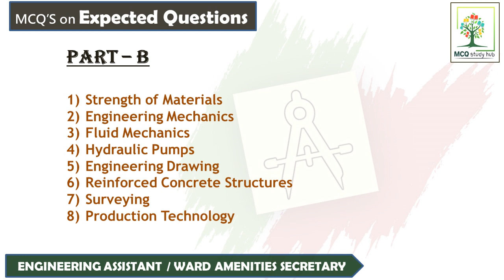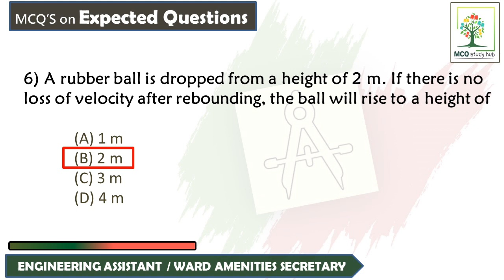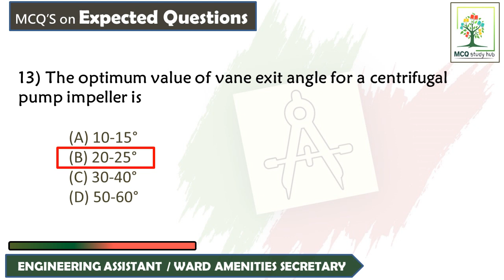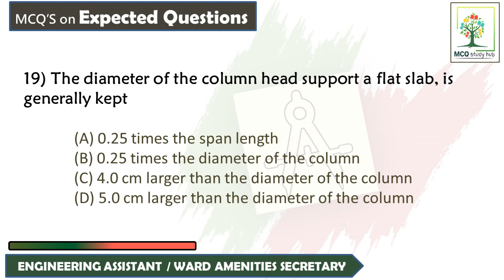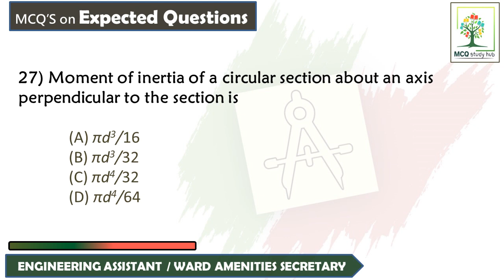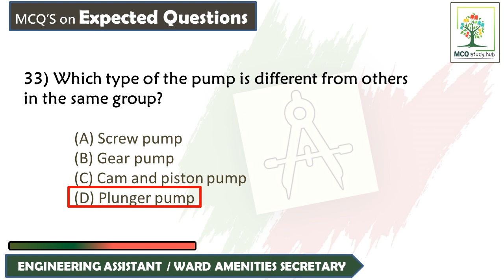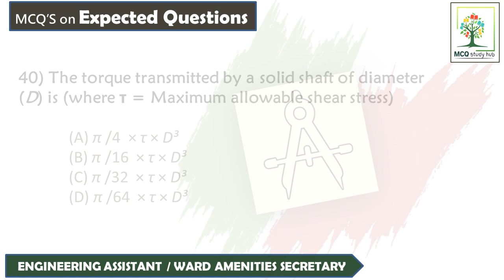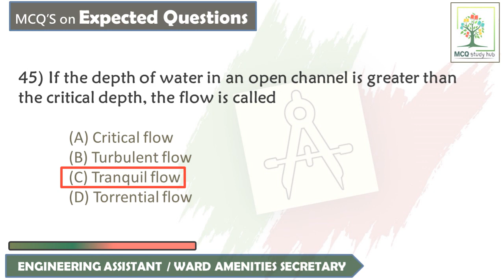AP GRAMA/WARD SACHIVALAYAM 2020 || ENGINERING ASSISTANT / WARD AMENITIES || PRACTICE QUESTIONS